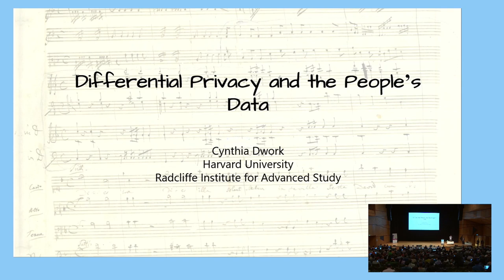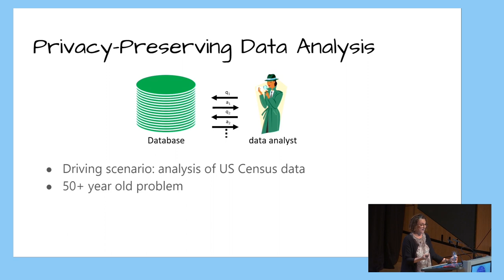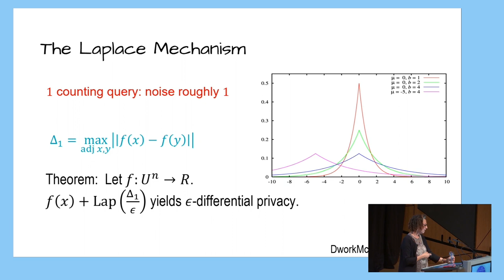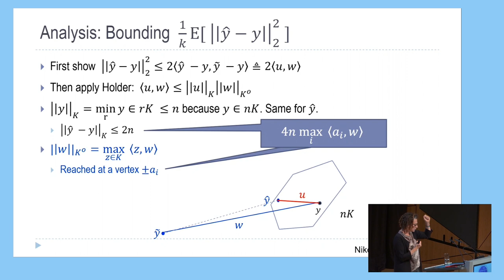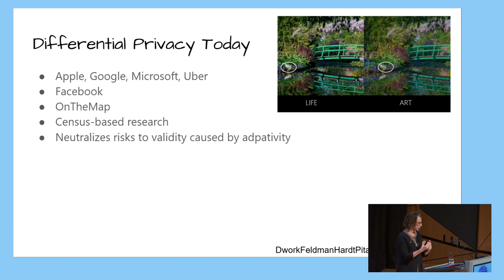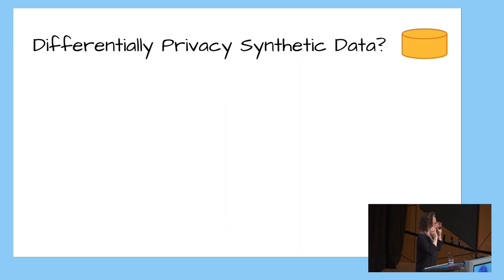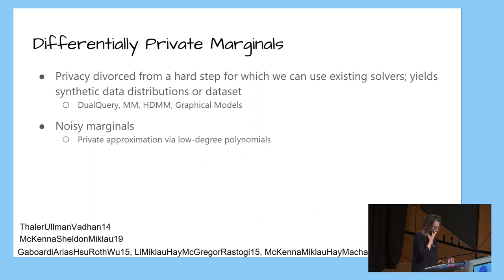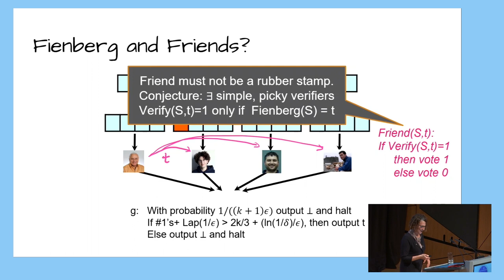Differential Privacy and the People's Data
2019 IACR Distinguished Lecture by Cynthia Dwork, Harvard University Radcliffe Institute for Advanced Study. Presented at Eurocrypt 2019.